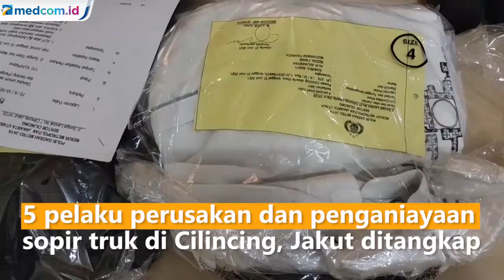Pelaku Pengeroyokan Truk di Cilincing Ditangkap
Jajaran Polres Metro Jakarta Utara dan Unit Reskrim Polsek Cilincing menangkap lima pelaku perusakan dan penganiayaan sopir truk yang terjadi di Jalan Sungai Tiram, Cilincing, Jakarta Utara, pada Jumat (18/6/2021). Lima tersangka ini merupakan rombongan pengantar jenazah yang saat itu hendak dikuburkan ke TPU Rorotan.

Lima tersangka tersebut yakni A-J, K-B, M-F, R-F, Dan A-R-P. Salah satu dari kelima tersangka berinisial A-J merupakan anak dari jenazah yang saat itu hendak dikuburkan di TPU Rorotan, Jakarta Utara.

Kelima tersangka mengaku emosi dan tidak sabar lantaran sopir truk dinilai menghalangi jalanan yang dilalui rombongan iringan jenazah. Para tersangka memukuli sopir truk dan memecahkan kaca depan truk menggunakan batu.

Atas kejadian tersebut, sopir truk mengalami luka ringan di bagian wajah. Kelima tersangka dijerat pasal 170 KUHP dengan ancaman hukuman lima tahun penjara.